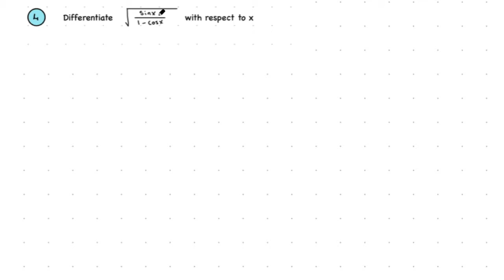Differentiation Revision 1 Question 4